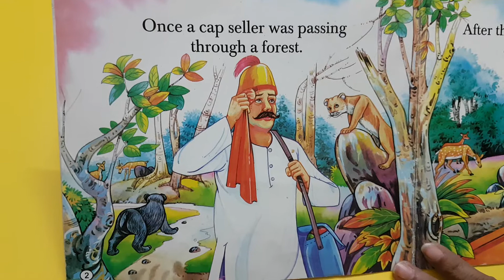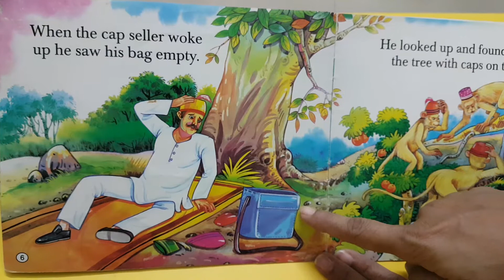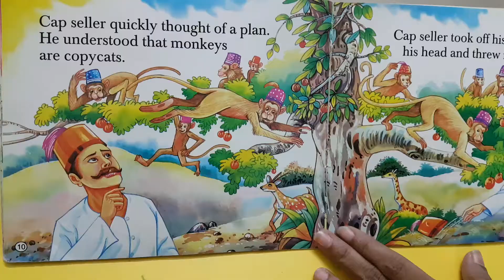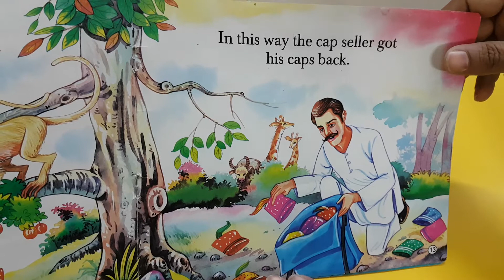Week 10 - English Story Narration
The cap seller and the monkeys